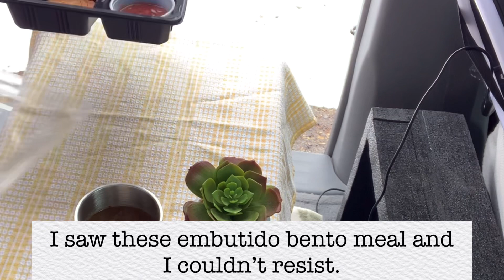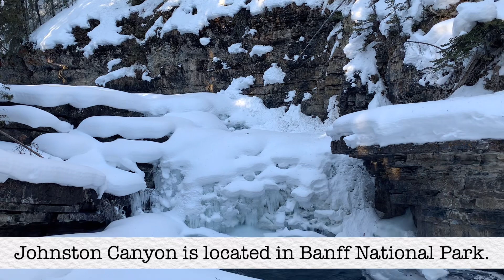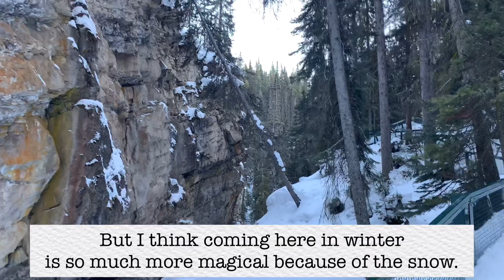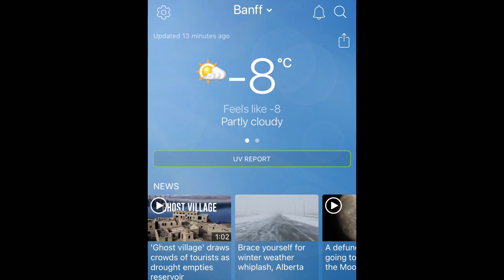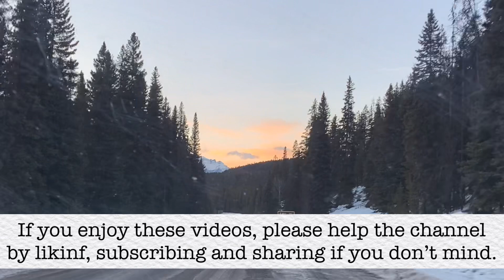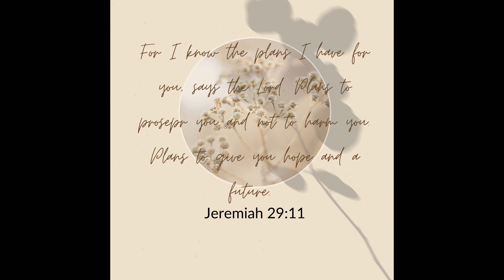[Day 43] Solo Car Camping Adventures | Frozen Falls and Icicles at Johnston Canyon| Relaxing| Vlog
Time Stamps
2:15- Breakfast
5:14 - Drive to Johnston Canyon
6:11 - Scenic Hike
11:54 - Lunch
16:53 - Drive to campsite

Hello everyone! As promised here is my adventure to see the the frozen falls and icicles at Johnston Canyon.

That will help a lot. Thank you in advanced!

Next week, we will just chill at the campsite with the crackly sounds of burning wood in fire pit and good food.

Will you join me again?

Mai